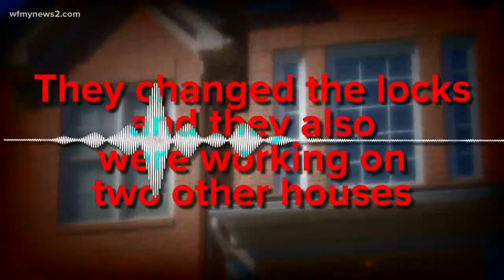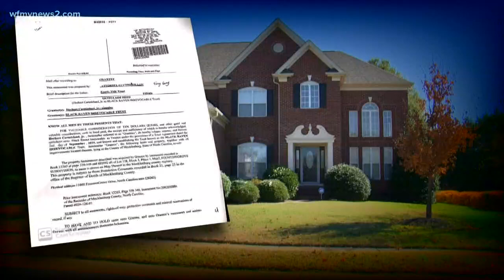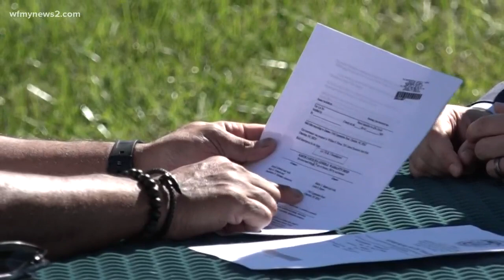$300,000 home sells for $9,000 without the owner knowing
It's a new scam making its way around the state. Scammers forge a signature, get a deed to your house, and sell it for a quick buck.